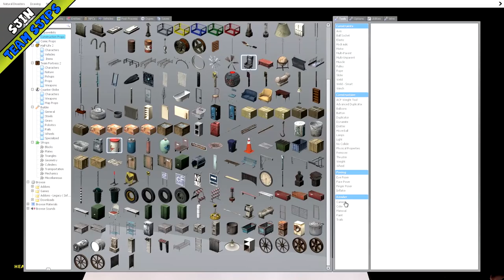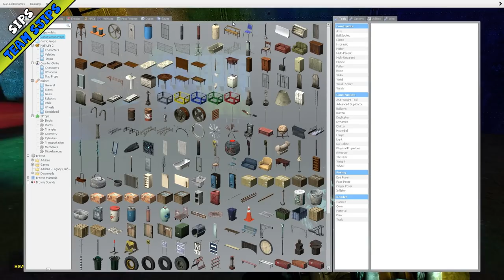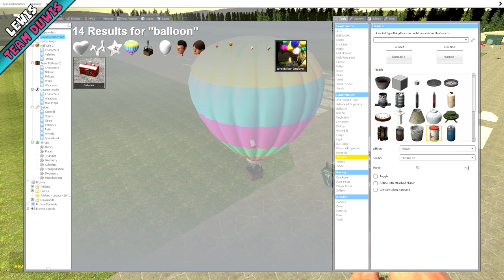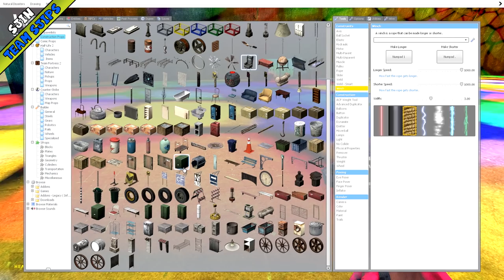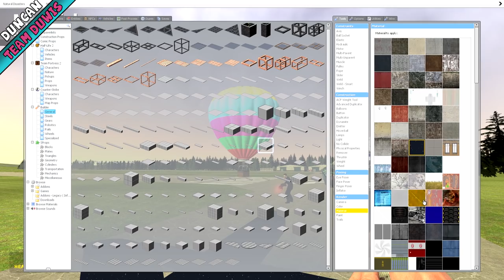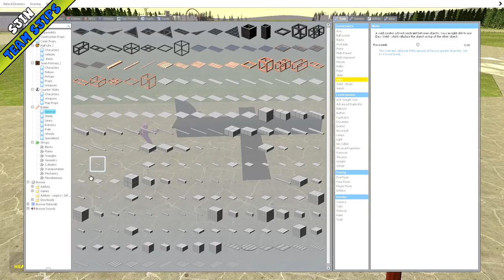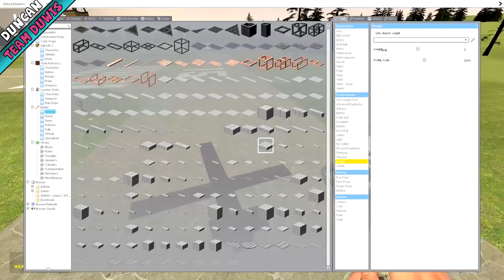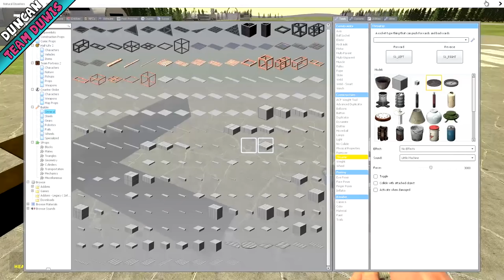Gmod Planes - Ghost Pilot (Garry's Mod Build Challenge)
Gmod Sandbox funny moments! We're trying out a brand new game mode today where we learn to FLY!